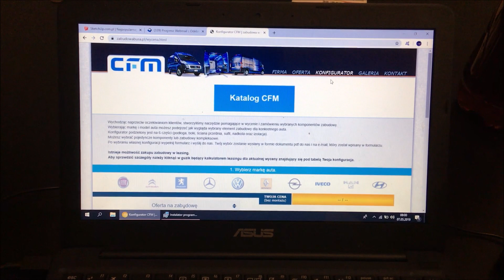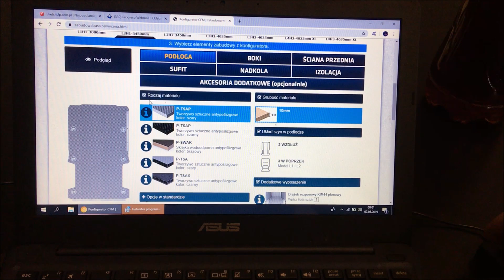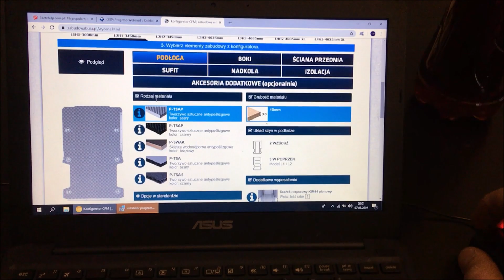Relacja zabudowy busa w firmie CFM Bolesławiec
Wizyta w firmie CFM i mały materiał z przebiegu całej usługi :)

Fiat Ducato L2H1